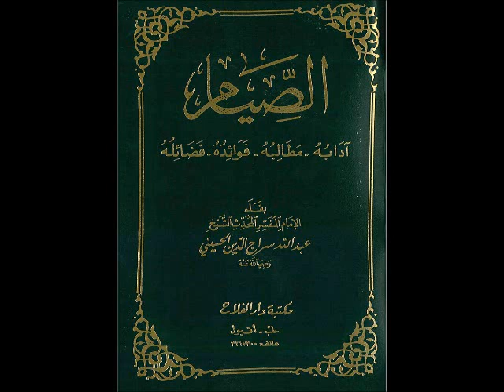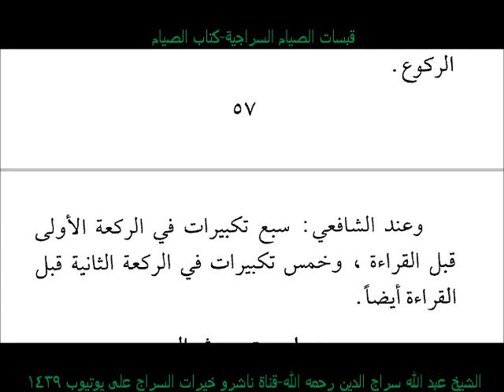قبسات الصيام السراجية-28-صلاة عيد الفطر